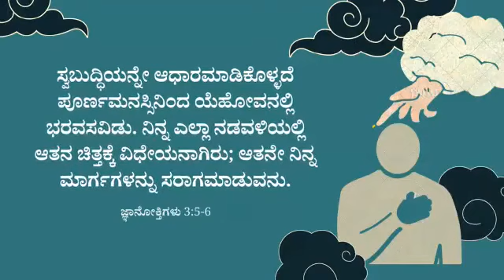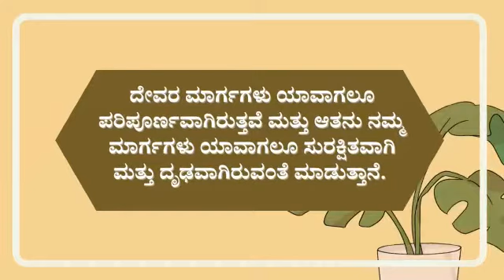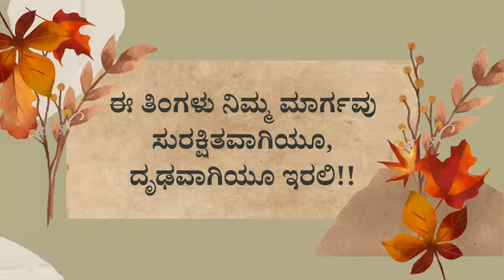Motivational status | Guidance